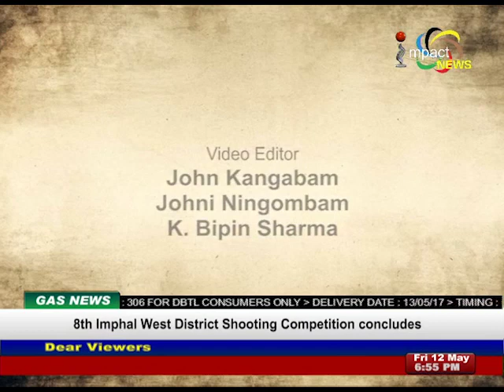FREQUENT CLOSURE OF OIL PUMPS: Manung Hutna 12 May 2017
Guests:

RAGHUNATH SINGH
SPOKESPERSON, ALL MANIPUR PETROLEUM PUMP DEALERS ASSN

P. IBOCHOUBA
CHIEF EDITOR, KANGLA PAO

W. JOYKUMAR
CO-CONVENOR, NATIONAL CAMPAIGN FOR PEOPLE’S RIGHT TO INFORMATION (NCPRI)